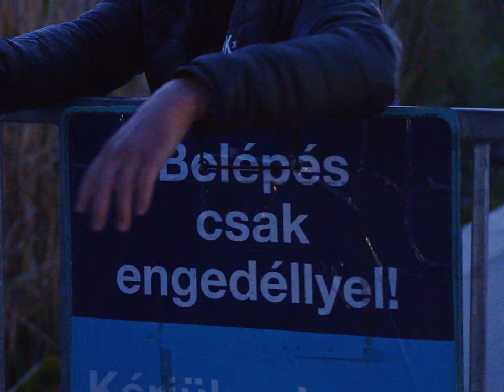STK x DCK feat. Hegedűs Bori - Tizenhét (Official Music Video)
Keverés | Mastering
|RIVERSIDE STUDIO| Zán Tamás

Zene | STK, DCK, HEGEDŰS BORI
Szöveg | STK, DCK, HEGEDŰS BORI

Sajtó, menedzsment:
Dobó Réka

Booking:
Farkas Béla